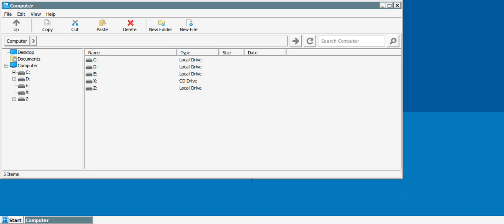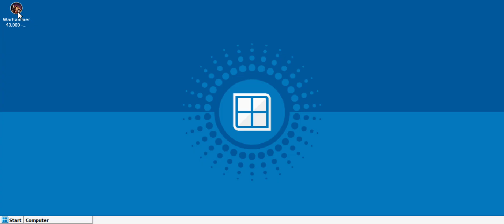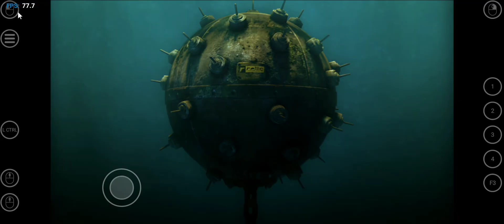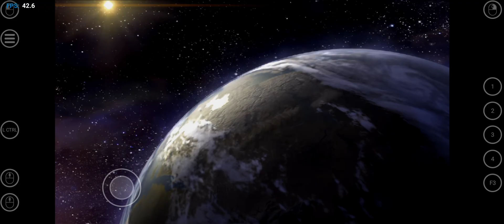Warhammer 40k: Dawn of war - Definitive edition on Android. Winlator 10.1fix by BrunoSX. SD 8gen2.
Winlator settings: Screen resolutions 1200x540
Wine version: - default

Do you have any questions?  You can ask them to the EmuGear international community on our Discord server.
You can now launch and play this and more than a thousand other PC games on your Android devices.